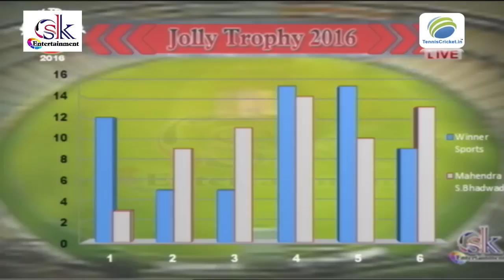Super Over | Jolly Trophy 2016 , kamatghar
Jolly Trophy 2016 , Kamatghar - Bhiwandi